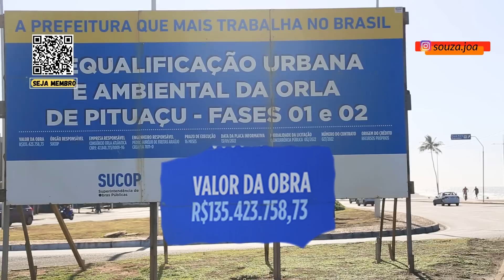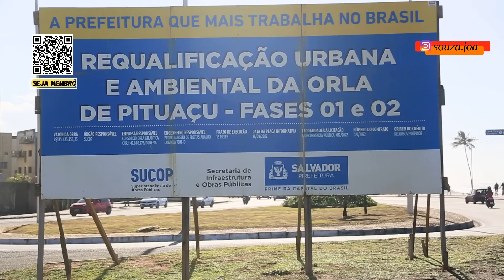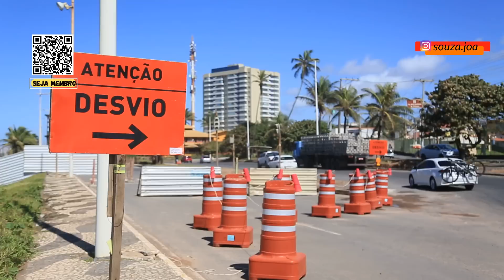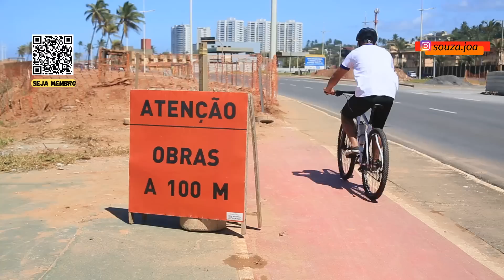OBRA DE REQUALIFICAÇÃO DA ORLA ATLÂNTICA DE SALVADOR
Esse vídeo é uma documentação das obras de requalificação da orla atlântica na região da Boca do Rio e se estende até a região de Piatã passando pelas praias do Corsário e Pituacives.